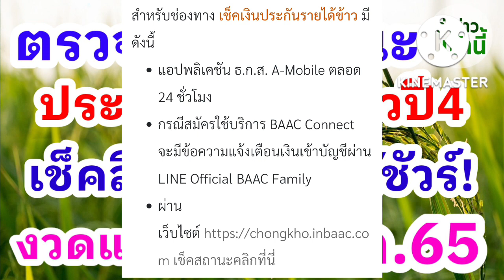ชาวนาตรวจสอบสถานะ ประกันรายได้ข้าวปี4 เช็คสิทธิรับเงินได้เงินชัวร์ จ่ายเงินงวดแรก 14 ต.ค.65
⏩ช่องทาง เช็คเงินประกันรายได้ข้าว มีดังนี้

แอปพลิเคชัน ธ.ก.ส. A-Mobile ตลอด 24 ชั่วโมง

กรณีสมัครใช้บริการ BAAC Connect จะมีข้อความแจ้งเตือนเงินเข้าบัญชีผ่าน LINE Official BAAC Family

⏩ผ่านเว็บไซต์ เช็คสถานะคลิกที่นี่

โดยเกษตรกรผู้ปลูกข้าว สามารถตรวจสอบสถานะขั้นตอน-ช่องทางตรวจสอบเงิน ดังนี้

1.เข้าสู่เว็บไซต์chongkho.inbaac.com ผ่านเบราว์เซอร์อินเตอร์เน็ตต่างๆ เว็บไซต์สำหรับการเช็คเงินเกษตรกร สามารถเข้าใช้งานได้ผ่านทุกบราวน์เซอร์บนทุกอุปกรณ์ ไม่ว่าจะเป็นโทรศัพท์มือถือสมาร์ทโฟน แท็บเล็ต และคอมพิวเตอร์

2. กรอกเลขประจำตัวประชาชนเพื่อใช้ในการเช็คเงินเกษตรกร การเช็คเงินเกษตรกร 2565 เข้าหรือยัง สามารถทราบผลได้ทันทีหลังจากกรอกเลขบัตรประชาชนโดยจะมีรายละเอียดของบัญชี จำนวนเงิน และโครงการของเงินช่วยเหลือที่ได้รับ

3. ตรวจสอบข้อมูลในแอปพลิเคชัน ธ.ก.ส. A-Mobile หลังจากตรวจสอบในเว็บไซต์แล้วเรียบร้อย หากมีข้อมูลขึ้นว่าได้รับเงินโอน สามารเข้าไปตรวจสอบยอดเงินได้ด้วยตัวเองผ่านแอปพลิเคชั่น ธ.ก.ส. A-Mobile จากธนาคารเพื่อการเกษตรและสหกรณ์การเกษตร ดูแลเกษตรกรผู้ปลูกข้าวครอบคลุมกว่า 4.68 ล้านคน

อย่างไรก็ดี โดย ธ.ก.ส. เปิดให้ตรวจสอบเงินรายได้เกษตรกร เช็ค​สถานะโอนเงิน​ได้ที่ลิ้งค์​ ตลอด 24 ชั่วโมง เงินเข้าเมื่อไร รับทราบทันที